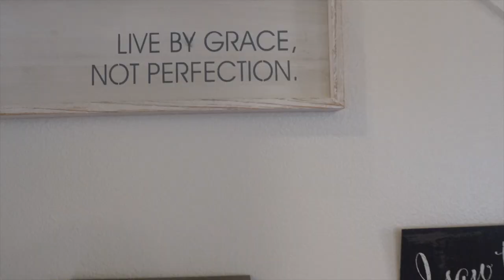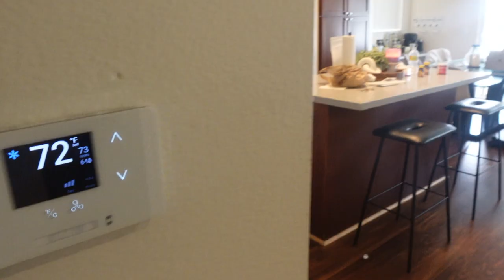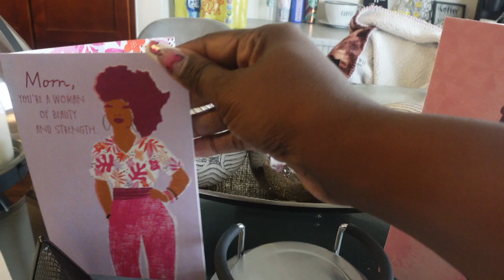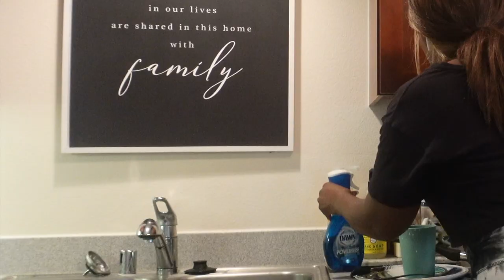ALL DAY CLEAN WITH ME * CLEANING MOTIVATION 2022 * CLEANING ROUTINE UPSTAIRS + DOWNSTAIRS * REFRESH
Here with a cleaning motivation video for you guys! Hope this motivates you guys to get some cleaning done💜 tfw!

Shower curtain
White Wood Knot
Mug Warmer Carousel
Coffee Table
Faux Leather Bench